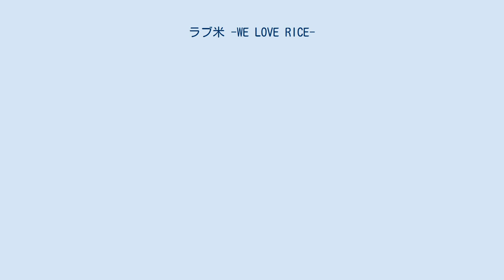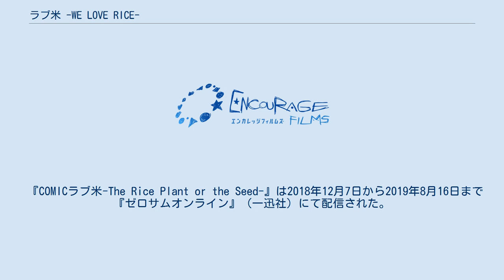ラブ米 -WE LOVE RICE-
『ラブ米 -WE LOVE RICE-』（ラブコメ ウィーラブライス）は、エンカレッジフィルムズ制作による日本の短編テレビアニメ。
2017年4月から6月まで放送。
5分枠放送で、TOKYO MX・サンテレビの初回のみ実写パートを交え15分枠で放送。
ナレーションはひぽーが担当。
 2017年10月から12月まで第2期『ラブ米 -WE LOVE RICE- 二期作』を放送。
名称は同じ年に同じ作物を2度植える二期作からきている。
 米を擬人化したキャラクターが登場する作品で、作中には米にまつわるセリフが多く登場する。
そのため、和食の魅力を発信している農林水産省とのタイアップを果たしている。
 エンディング映像はクックパッドとコラボし、米を使った料理を紹介している。
第二期のエンディングでは「ごはん検定〜めしけん〜」とコラボし、米にまつわるクイズを出題している。
 声はアニメの声優、演は舞台版の俳優。
 『二期作』より登場。
 『ラブ米 〜Rice is beautiful〜』は2017年2月24日から7月28日まで『GANMA!』（コミックスマート）にて配信された。
作画は46が担当。
 『COMICラブ米-The Rice Plant or the Seed-』は2018年12月7日から2019年8月16日まで『ゼロサムオンライン』（一迅社）にて配信された。
キャラクターデザインを務めたあおいれびんが作画を担当。
 ラジオ日本にて『ラジ米 -WE RADI RICE-』が、2017年10月9日から12月31日まで毎週月曜 1:00 - 1:30（日曜深夜）に放送された。
 アニメ第1期最終回で舞台化が発表され、2017年11月17日から11月26日まで『RICE on STAGE「ラブ米」〜Endless rice riot〜』のタイトルで品川プリンスホテル クラブeXにて上演された。
企画・原作はヤオヨロズ、脚本・演出・作詞は村井雄、音楽は坂部剛、振付は本山新之助、主催はネルケプランニング。
 2018年2月14日から17日まで『RICE on STAGE「ラブ米」Festival in バレンタイン』のタイトルでイベントが公演された。
 続編『RICE on STAGE「ラブ米」〜I'll give you rice〜』が2018年4月21日から30日まで公演された。
 『RICE on STAGE「ラブ米」〜Rice will come again〜』が2020年11月19日から29日まで公演予定。
 主要キャストは#登場人物を参照。
以下はオリジナルキャラクター。
 「ラブ米」シリーズの続編として、2018年11月30日よりミラクルプロが展開しているバーチャルアイドルプロジェクト。
新人ハーベスターである「米米米」がバーチャルYouTuberとして活動している。
 米プリンセスに関するカテゴリ: